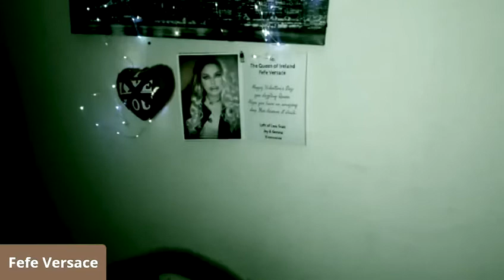dont bother Fefe Versace